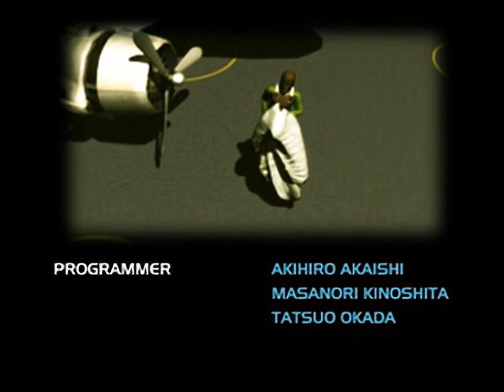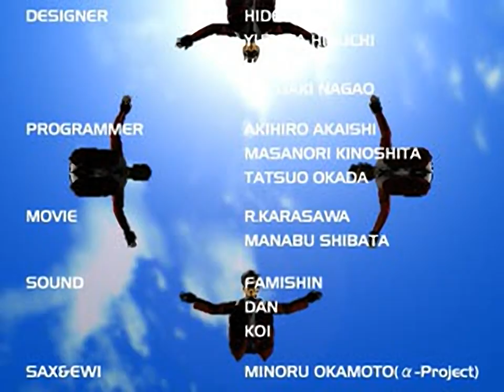Skydiving Extreme - all videos for the Playstation 1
00:00 - BADMOV.STR
01:30 - GOODMOV.STR
03:05 - OPMOV.STR
03:57 - TITLE4.STR